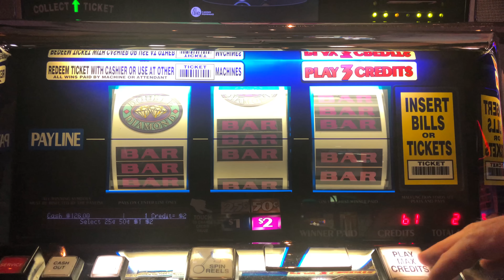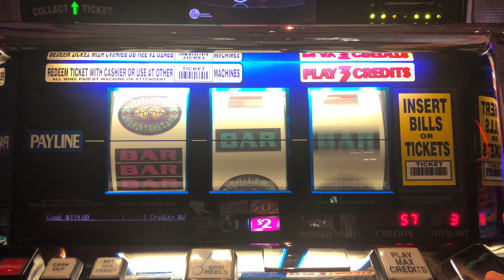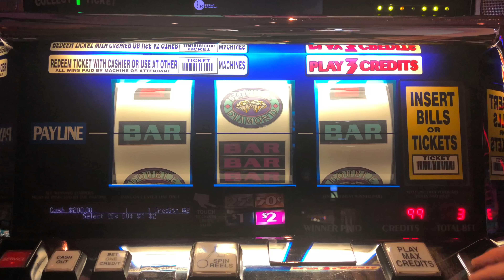5 Times Pay & Double Diamond - High Limit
Title: Jack The Lumberer
Type of music: Rock
Mood: Motivation